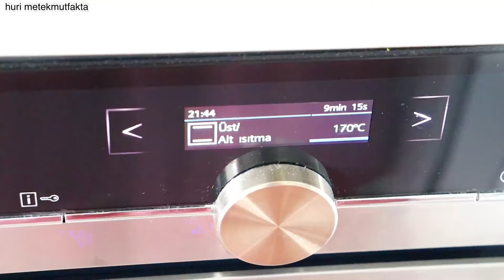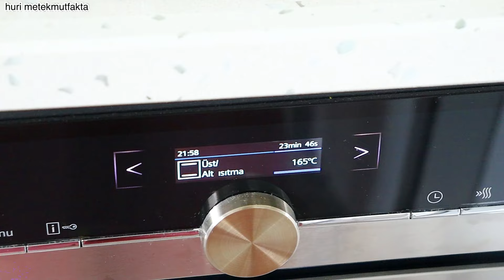BU TATLININ Yapımına HERKES Hayran KALDI. Tepsiler DOLUSU Yapıyorum. GAZETE Baklava TARİFİ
TEPSİLER DOLUSU YAPARIM HERKES HAYRAN KALIYOR ÇITIR ÇITIR EV BAKALVASI TARİFİ

MAZLEMELER:

HAMURU:

50 GRAM TEREYAĞI
1 YUMURTA
 1ÇAY BARDAĞI SIVIYAĞI
1 ÇAY BARDAĞI YOĞURT
1 ÇAY BARDAĞI ILIK SU
2 YEMEK KAŞIĞI SİRKE
1 PAKET KABARTMA TOZU
6 SU BARDAĞI UN
24 BEZEYE KESİLİR
NİŞASTA VE UN KARIŞIMIYLA TEK TEK AÇILIR

2 KAT YUKFA ÜST ÜSTTE ALINIR YAĞLANIR
ORTASANA CEVİZ SERPİLİR RULO SARILIR
KESİLİR TEPSİYE DÖŞENİR

1 TEPSİ İÇİN:

250 GRAM TEREYAĞI
1 SU BARDAĞI SIVIYAĞI

PİŞİRMESİ:

170 DERECELİ ALT ÜST AYARLI FIRININ ALT RAFINDA ÜZERİNDE TEPSİ İLE 1 SAAT PİŞİRİLİR
DERECE 10 DAKİKA SONRA 165 DÜŞÜRÜLÜR
1 SAAT SONRA TEPSİ ÜZERİNDEN ALINIR
TOPLAMDA 1 SAAT 30 DAKİKA PİŞİRİLİR

ŞERBET İÇİN:

4 SU BARDAĞI ŞEKER
4,5 BUÇUK SU BARDAĞI SU
3,4 DAMLA LİMON SUYU
1 PARÇA TEREYAĞI
30,35 DAKİKALI KIVAMLI ŞERBET HAZIRLANIR
SICAK TATLIYA SICAK ŞERBETİ VERİLİR

KOLAY GELSİN